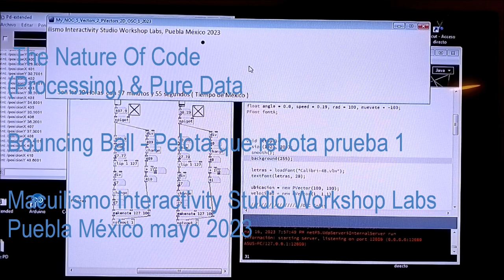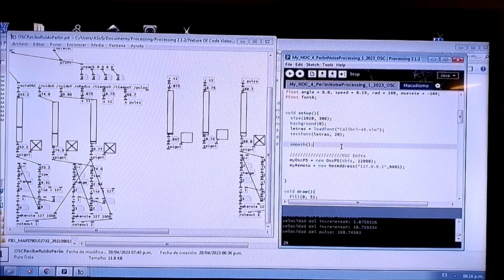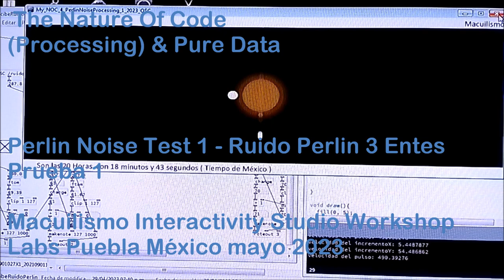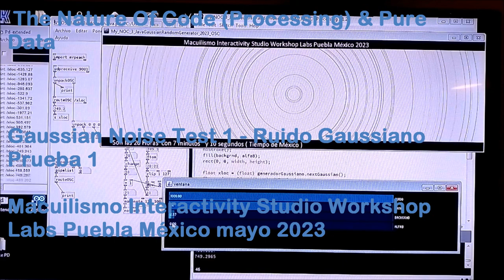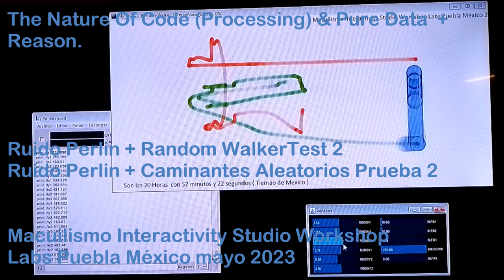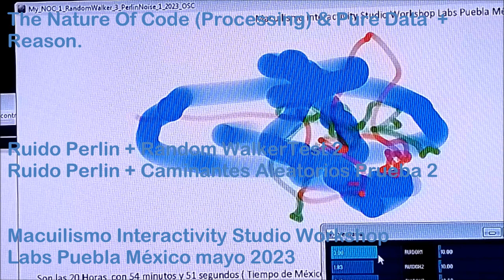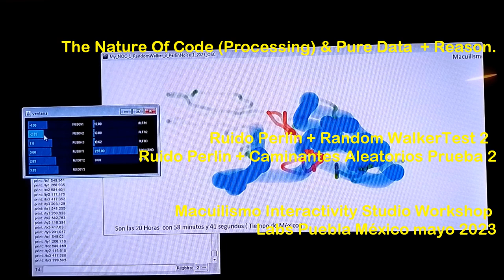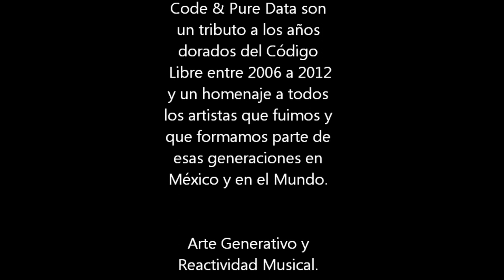The Nature of Code & Pure Data - Prueba 1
La series "Nature Of Code & Pure Data" son un tributo a los años dorados del Código Libre entre 2006 a 2012 y son un homenaje a todos los artistas que fuimos y que formamos parte de esas generaciones en México y en el Mundo. Arte Generativo y Reactividad Musical.

The Nature Of Code (Processing) & Pure Data por Iván Macuil
Priego son una selección de código que produce interacciones en tiempo real, mezclando las plataformas libres Processing y Pure Data.
Con ejemplos tomados, modificados y adaptados del libro y videos de:The
Nature Of Code de Dan Shiffman.

Interactividad en tiempo real utilizando mensajes OSC y GUI P5 para mejorar la reactividad y correspondencia entre los programas y sus envíos
MIDI para Pure Data y Reason.

Macuilismo Interactivity Studio Workshop Labs
Puebla México abril y mayo de 2023.